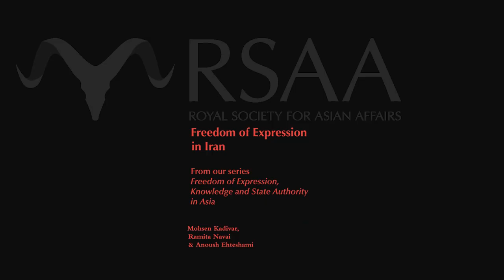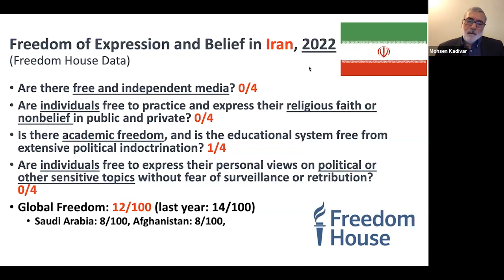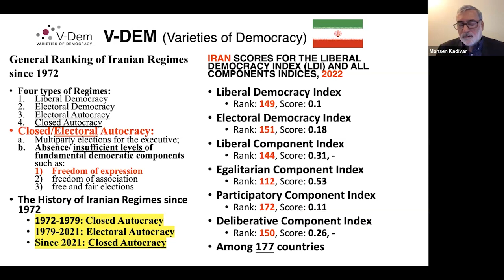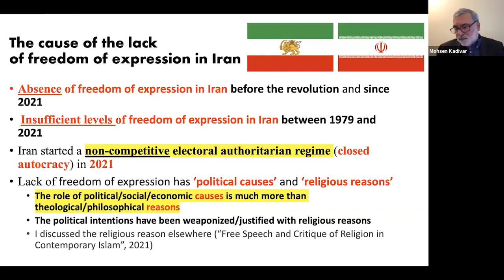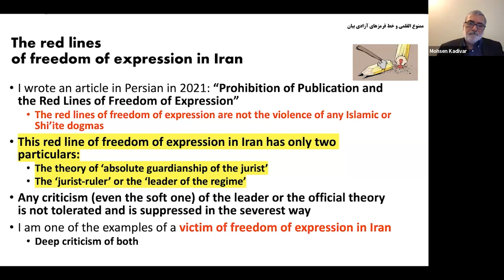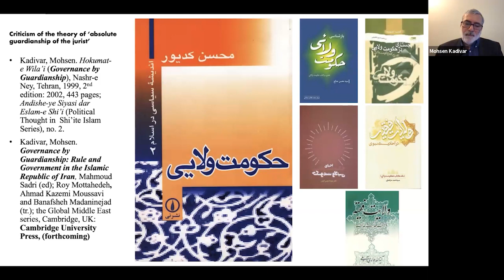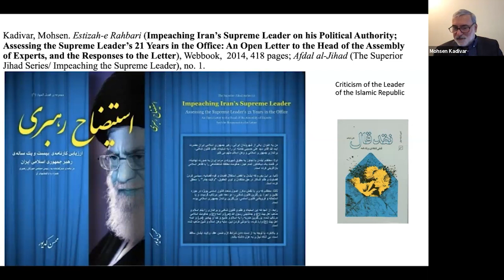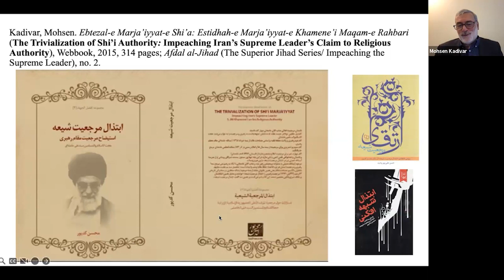Freedom of Expression in Iran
From our series "Freedom of Expression, Knowledge and State Authority in Asia - with Mohsen Kadivar, Ramita Navai and Anoush Ehteshami